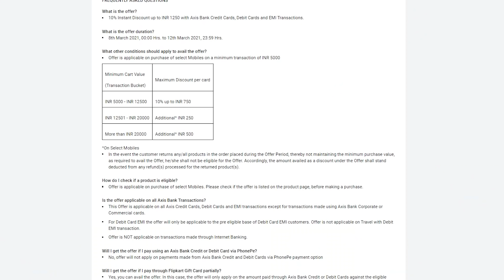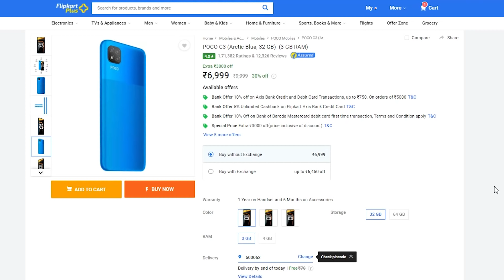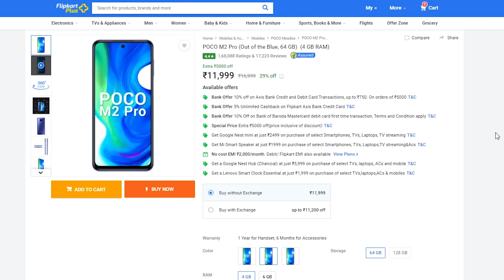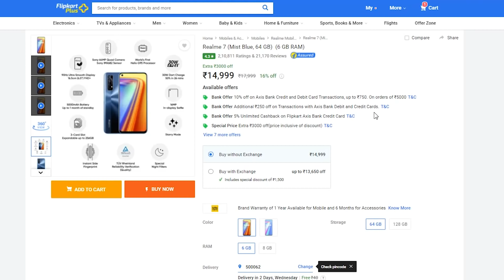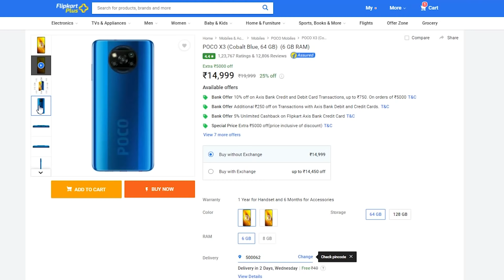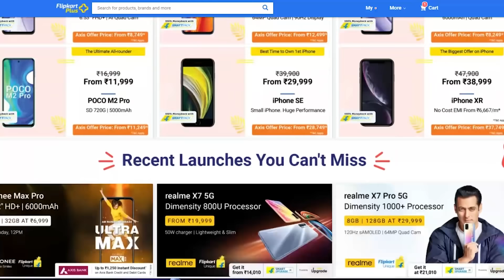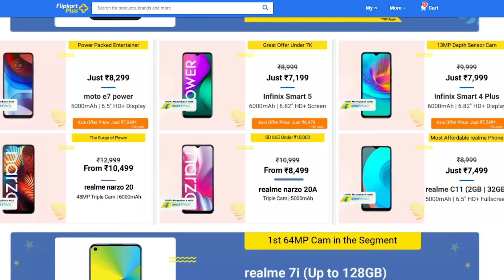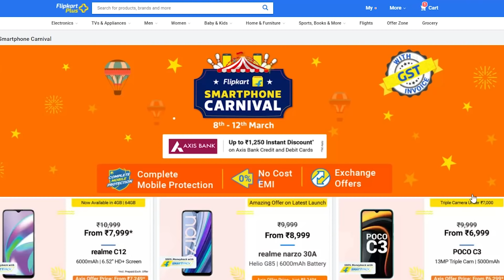Flipkart Smartphone offers started ⚡️⚡️snapdragon 732G At 13,500🔥🔥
Friends For Daily Amazon & Flipkart Exclusive offers join our telegram If link doesnot open pls search Telugu Tech TV Deals in telegram and join. Thank you for your Love & Support